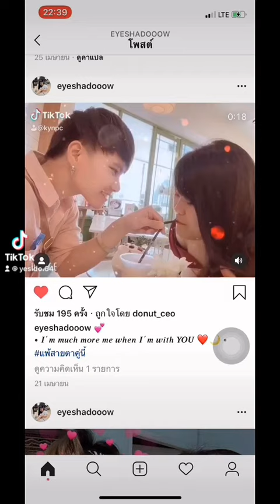ไม่ว่านัทจะอยู่ไหน นัทจะกลับมาหาอาย✈️ 🏙happy anniversary 2years 🌻🥳✨ Surely Luv~^^DONUT 🍩